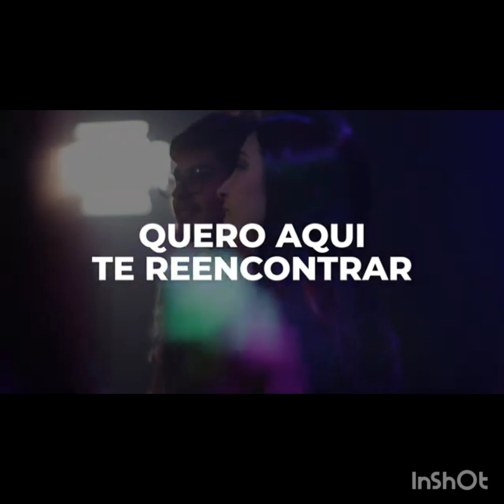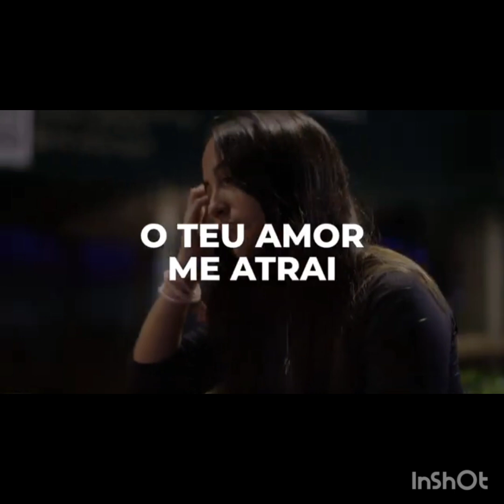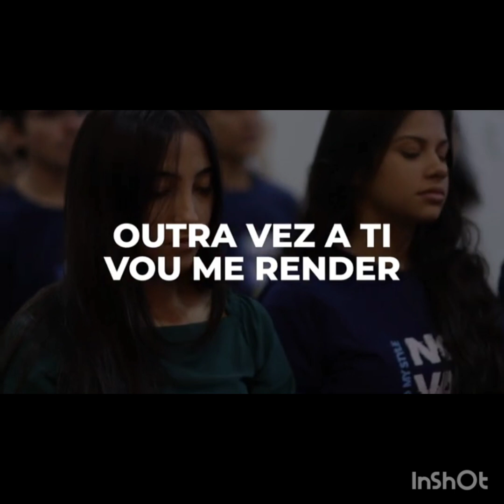Sem bateria e sem guitarra - Playback - Novamente - Ministério Jovem Congregacional - Marcos Militão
Sem bateria e sem guitarra - Playback - Novamente - Ministério Jovem Congregacional - Marcos Militão - Com letra